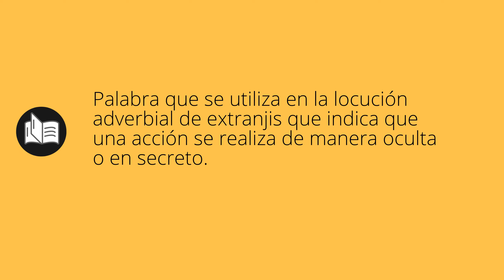Que significa EXTRANJIS • extranjis SIGNIFICADO • extranjis DEFINICIÓN • Que es EXTRANJIS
Que significa extranjis en español. Cual es el significado y definicion de extranjis. que es extranjis. extranjis definiicon en español. Todos los significados y definiciones del diccionario español.

Diccionario de la RAE (Kindle):
Diccionario de la RAE (Tapa dura):
Diccionario de primaria VOX:
Diccionario Esencial de la Lengua Española:
Diccionario Cambridge Español - Inglés: